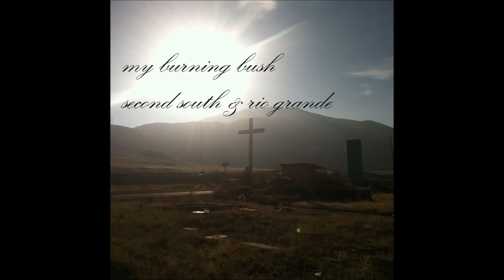My Burning Bush Second South and Rio Grande (Act 2)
Act 2 of My Burning Bush's "Second South and Rio Grande"